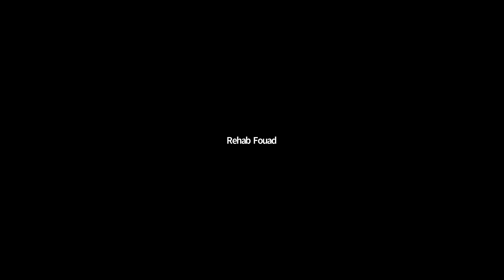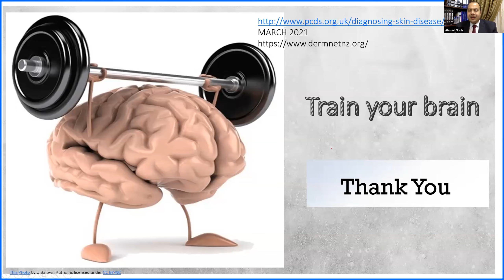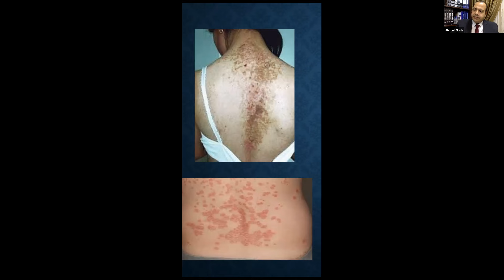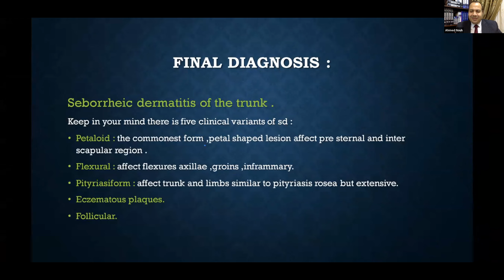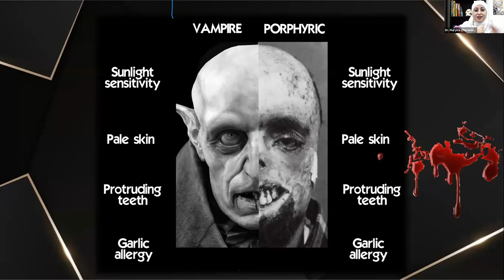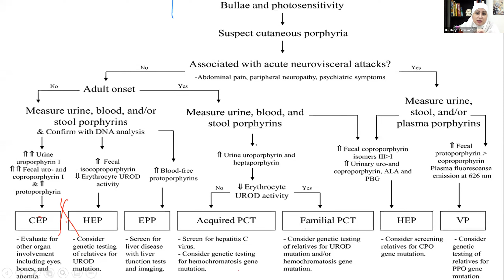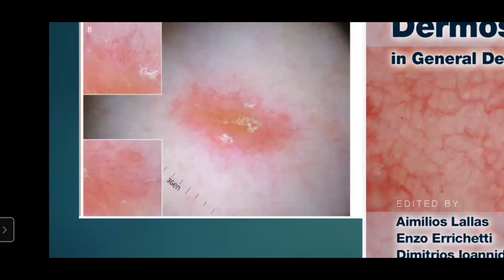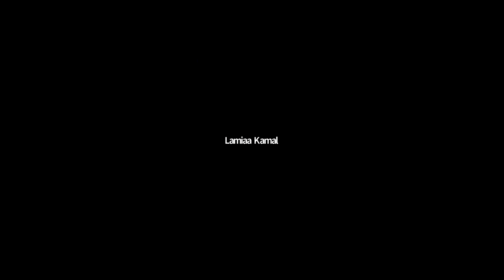29th of march 2021 clinical meeting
Clinical dermatological cases (compound M nevus, seborrheic dermatitis, PLC) plus Vampire dermatoses lecture